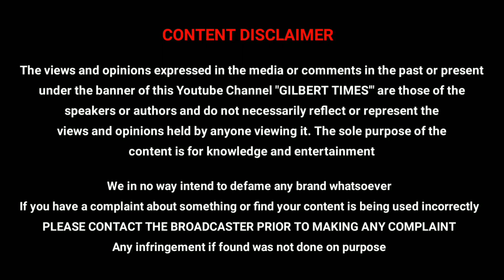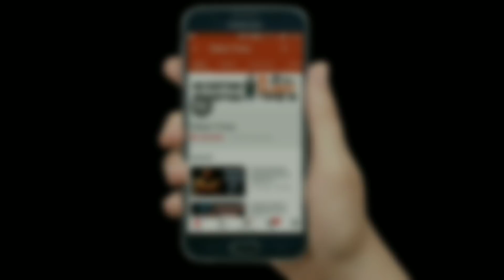Black Widow Final Trailer Breakdown in Tamil